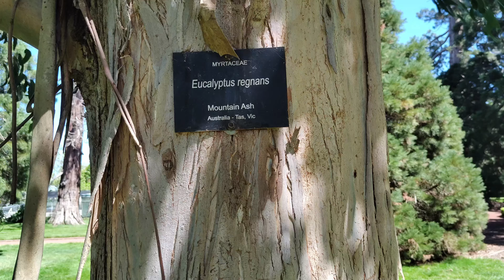Young Mountain Ash 4K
Myrtaceae Eucalyptus regnans, Ballarat Botanic Gardens, VIC, Australia